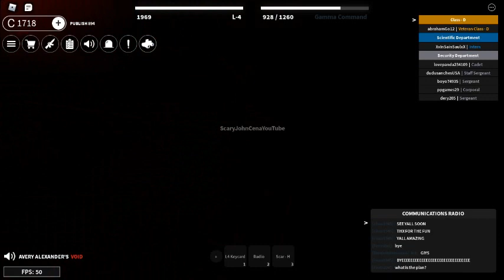Having a LOVELY Tea Time with Plague Doctor | ROBLOX SCP: Roleplay